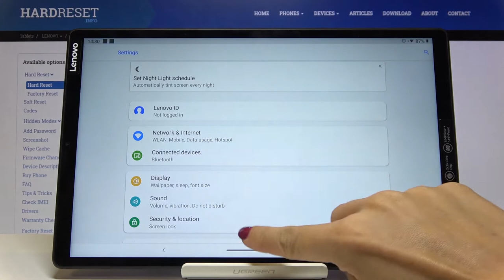How to Activate Automatic Updates in LENOVO Tab M10 – System Updates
Check more info about LENOVO Tab M10:
Find out the attached video instruction, where we show you how to smoothly activate automatic updates in LENOVO Tab M10. If you wish to update your Lenovo system every time when an update is available, check the attached instructions and turn on automatic system updates in LENOVO Tab M10 easily. Let’s use our video instructions and install the latest system version on your Lenovo device.